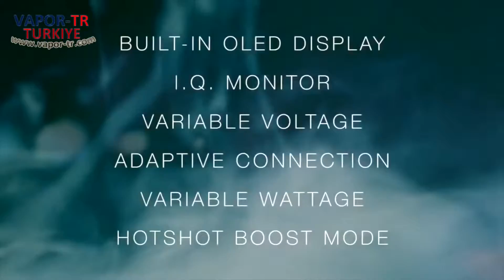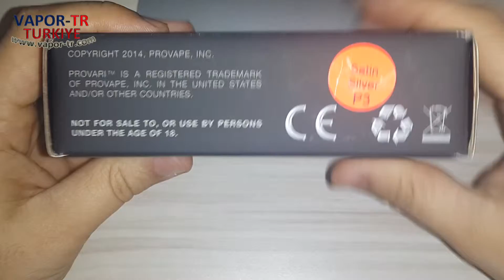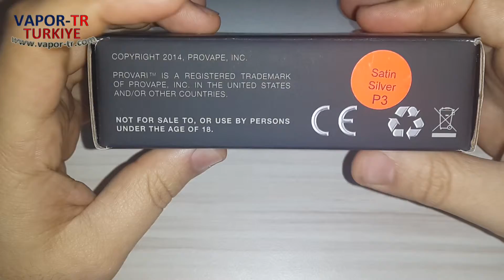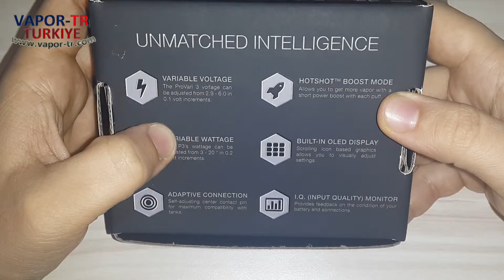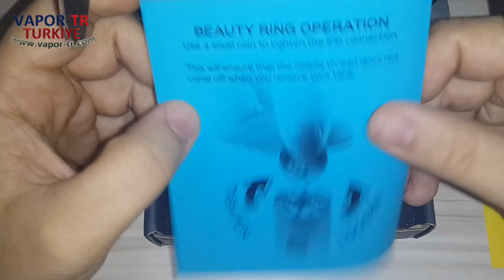ProVari P3 by ProVape Review (HD) "Türkçe"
Elektronik Sigara Forum
Review Language: Turkish